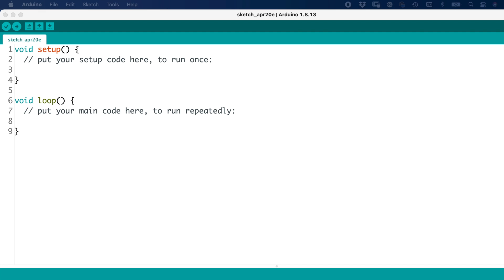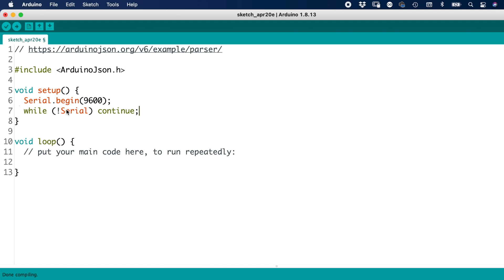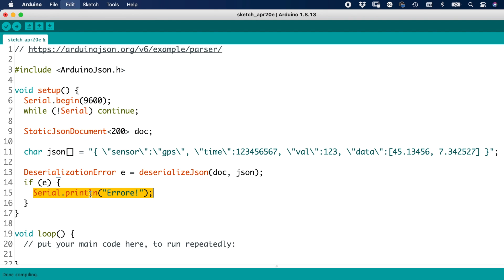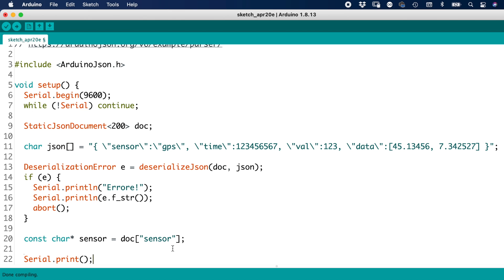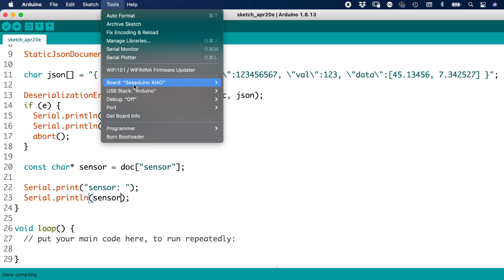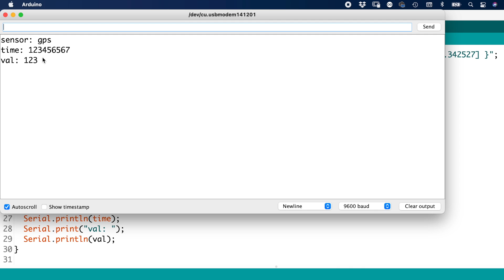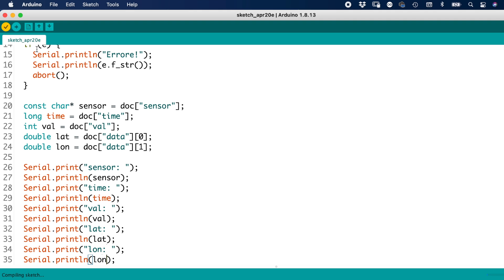Interpretare JSON con Arduino - video 527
Interpretare JSON con Arduino - video 527 del corso Arduino in 100+ video.